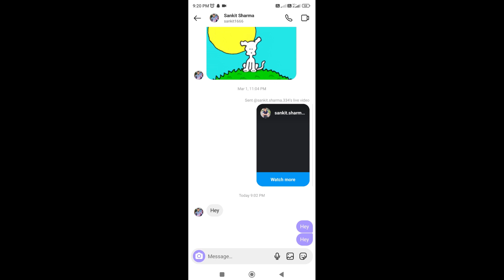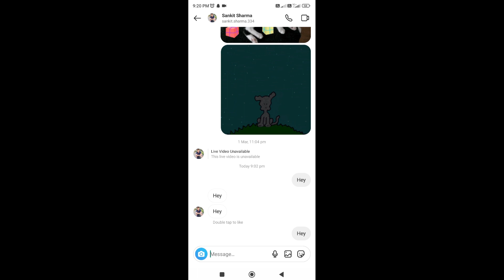How to see if someone has blocked your Instagram account (Instagram New Update)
Dosto aj ki is video m mane btaya hai How to see if someone has blocked your Instagram account (Instagram New Update)